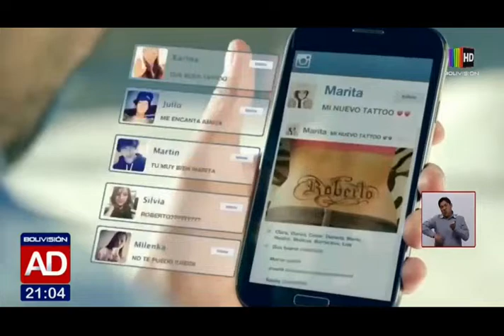El uso de megas bajo control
El Gobierno ratifico que, a partir del 16 de agosto, las operadoras de telefonía celular no podrán descontar el crédito a sus usuarios cuando se terminen sus megas de internet.

No habrá ampliación para implementar el control sobre estas empresas y la prohibición rige a partir del 16 de agosto según dispone el decreto supremo 4669, aseguró el ministro Edgar Montaño.

El operador no podrá a partir de esa fecha, consumir los datos y crédito, sin la autorización de los usuarios y deberá implementar un protocolo para comunicar el consumo por navegar en internet a fin de evitar lo que el ministro llamo un abuso.